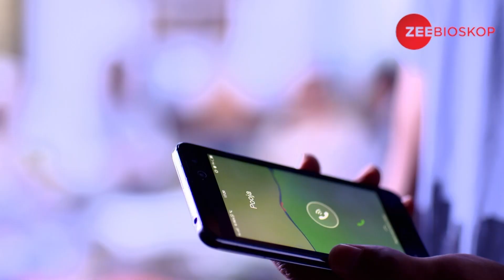Kekasih Unik | Episode - 3 | Part - 2 | Zee Bioskop